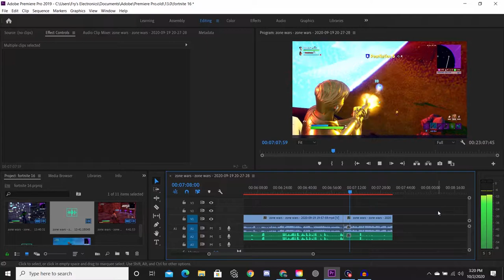FaZe Mongraal Joined Us While We Were Playing Fortnite Zone Wars! (Funny Moments)